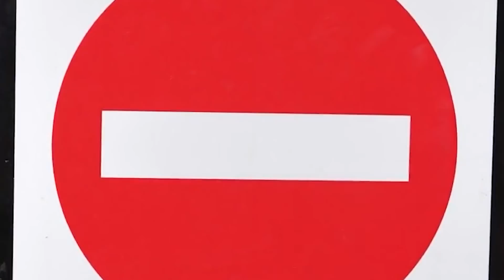Daca ai fi pierdut barcile de salvare de pe TITANIC